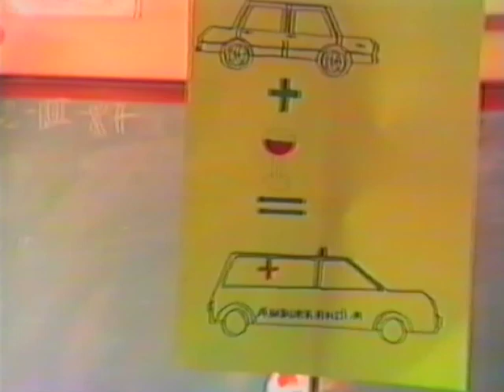Carnaval 03 marzo 1987 C.P. Calderon de la Barca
Hace 30 años celebramos el Carnaval en el Colegio Público Calderón de la Barca, en Barajas, Madrid.

Unas compañeras pasaron por el colegio y obtuvieron copias de las cintas en VHS. Aquí tenéis el vídeo del Carnaval.